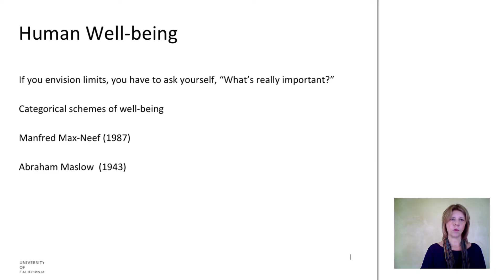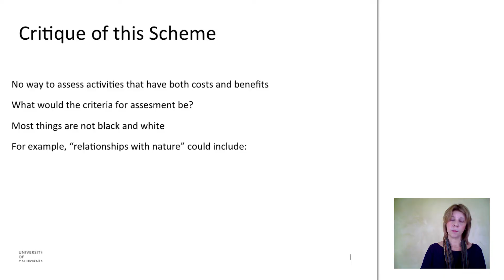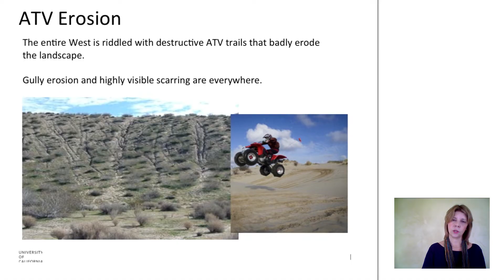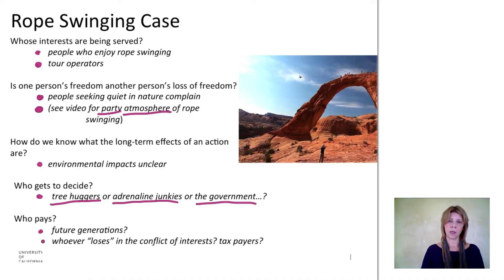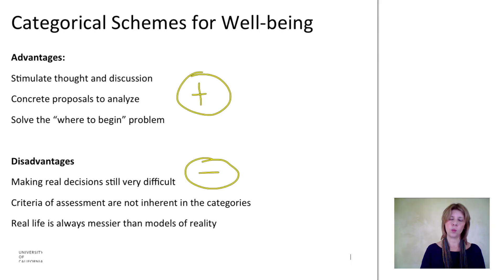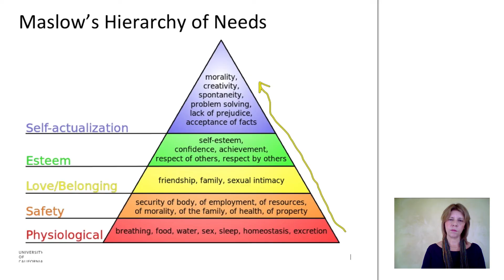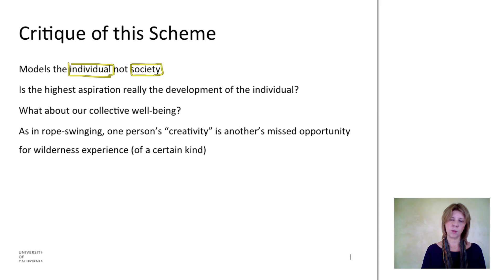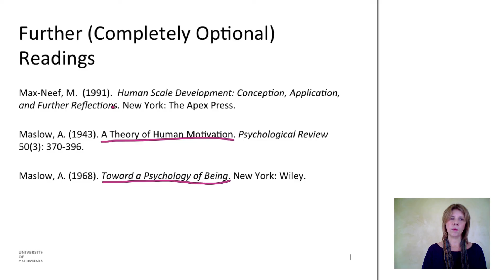Introduction to Well-Being